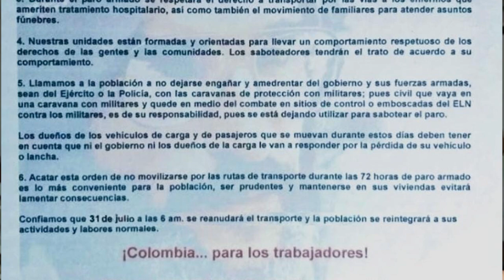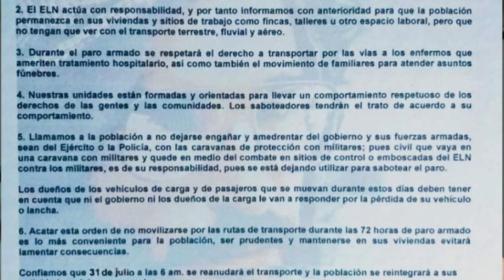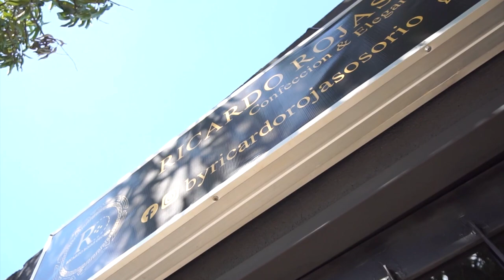ATENTAN CONTRA ESTACIÓN DE POLICÍA DE GONZÁLEZ, SUR DEL CESAR